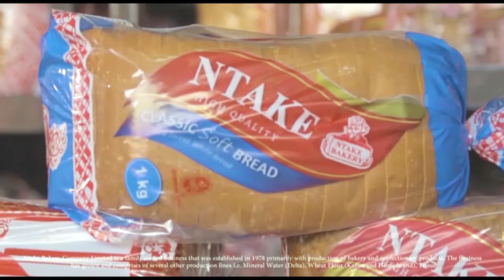REV.LUTAAYA ANYONYOLA EBY'ENFUNA MU MUKISA GW'OMUKONO GWO